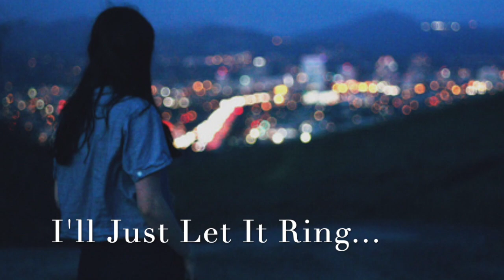I'll Just Let It Ring 2019 BMI:SESAC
This is possibly one of my favorite songs to date.

Here is : I'LL JUST LET IT RING by Tom Buller & Marty Morgan

Country recording artist Tom Buller showed up for a writing appointment with this partially written song tucked in his brief case. Do you want to help me write it? He said.

What could I say but hell ya!

Fell in love with it the moment I heard the first verse.

Tom is an amazing singer and songwriter. I just happened to fall into this one.  I CANNOT sing it like Tom...but I love to perform this song. It just comes naturally.  Feels like it's a part of me.

Recorded at Morgan House Music.  Simple acoustic with vocals.

Visit MartyMorganSongWriter on Facebook to keep up with our shows
and new material